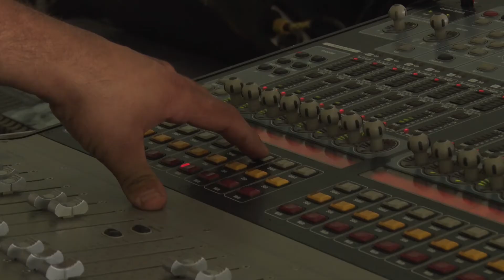FestiAfro acontece hoje (19) no Jardim do Lago, em Limeira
Evento, de organização da Secretaria de Cultura traz compositores que criaram canções com a temática cultural negra